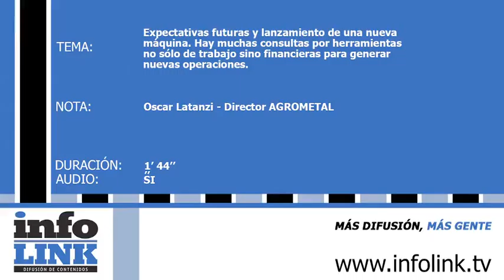MAQUINARIA DEL CAMPO - VOLVER A CRECER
Expectativa futura y lanzamiento de una nueva máquina.  Abundan las consultas por herramientas de trabajo y también financieras para generar nuevas operaciones de compra de maquinarias que permitirán al campo recuperar el impulso.
ENTREVISTA: Oscar Latanzi - Director AGROMETAL